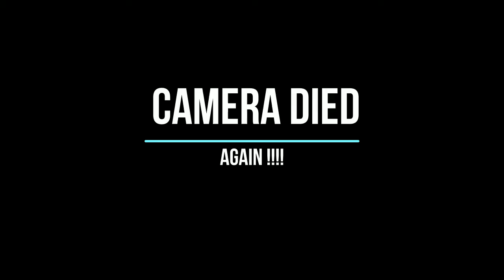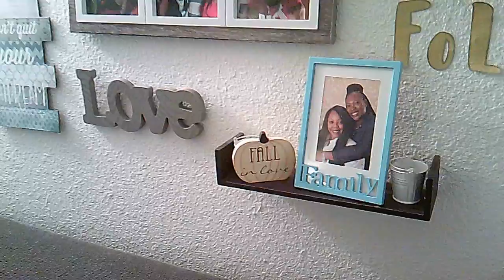Vlog: Don't Drink the Water!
We take a little trip to the Halloween store and find out our city has a little water crisis. Enjoy!

Instagram
SnapChat dangvlogs

We are Dede and Gigi. We are getting to know each other and building a foundation for our future. On this channel we will vlog, do challenges, food, and makeup tutorials. Join us on our adventure through life.